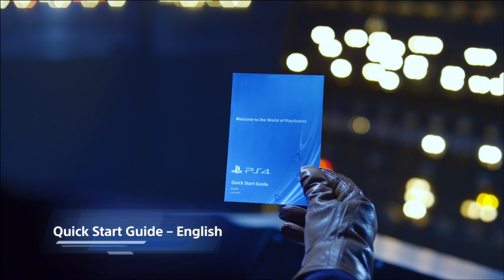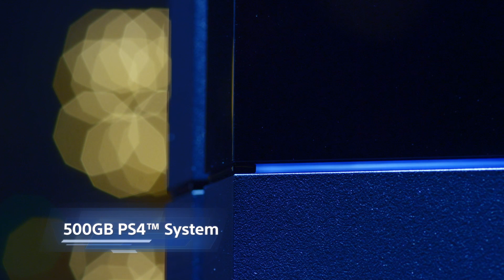PS4 「PLAY THE FUTURE FIRST‧先玩為快」 開箱影像